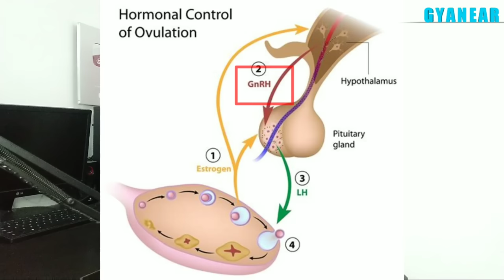Primolut N 5mg Tablet Review / Tablet For Delaying Periods / Northisterone Tab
Primolut N 5mg Tablet Review/Hindi/Uses,Mode Of Action,Dose & Side Effects/Northisterone Tab

hi friends is video me bataya hai ki ajkal mahilao ko apne periods ko age badhana padta hai to is dava se kaise period delay hota hai kaise kam karta northisterone 5 mg kya dose hai alag alag problem me samjhen is video me